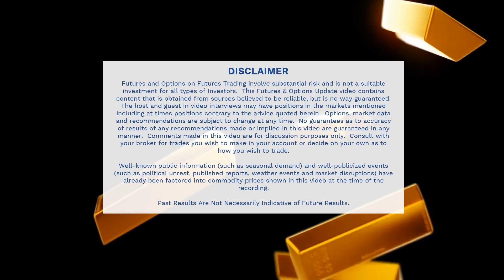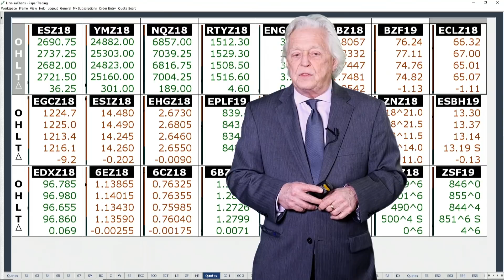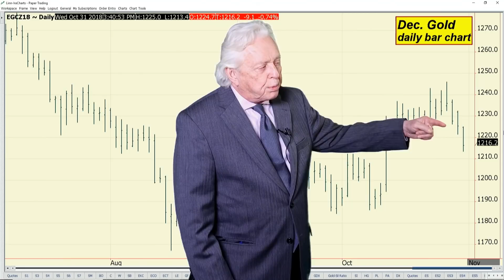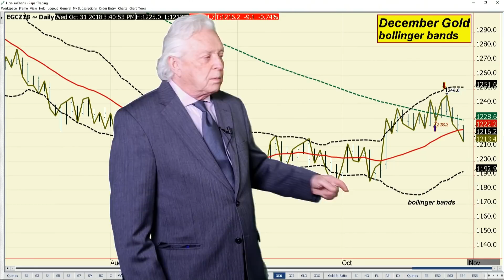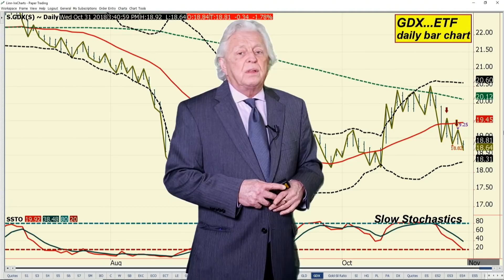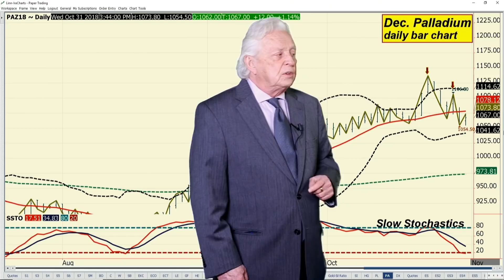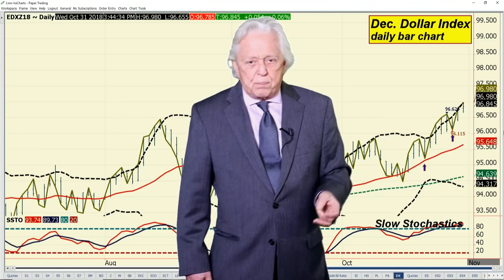Ira Epstein's Metals Video 10 31 2018